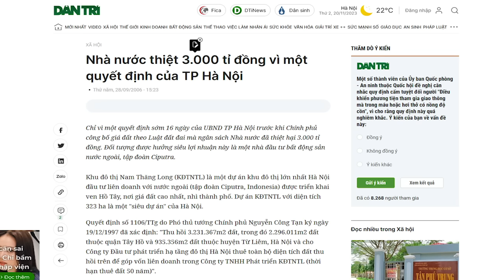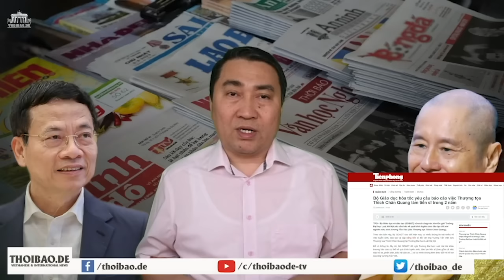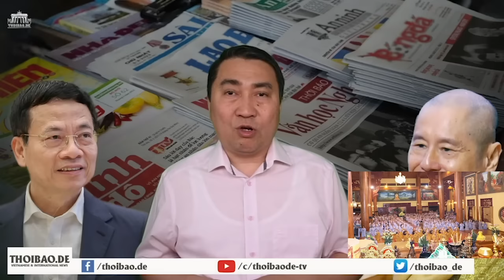Huyệt đen của Tổng Trọng là gì và vì sao Tô Đại chưa cần đụng tới?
“Đây là lý do khiến cho Tổng Trọng buộc phải nhân nhượng và lùi bước trước Tô Lâm quá nhiều, và cũng là lý do vì sao Tô Lâm đã đảo ngược thế cờ một các ngoạn mục.”